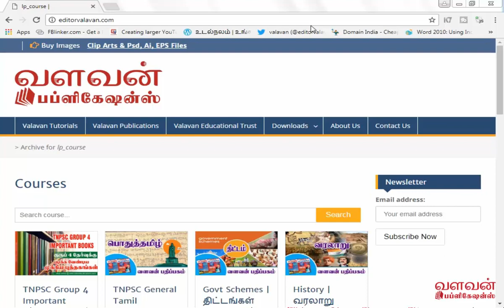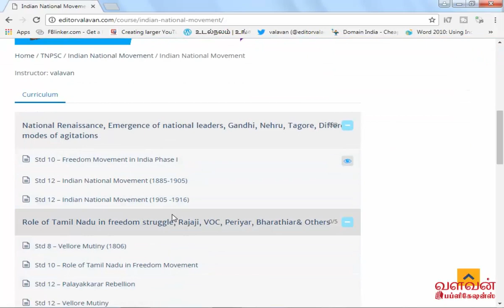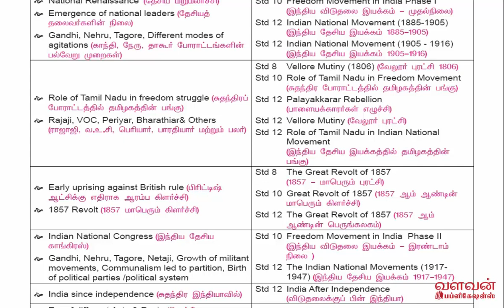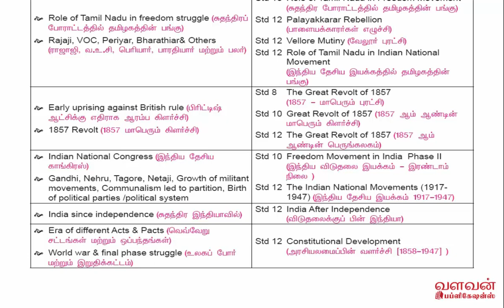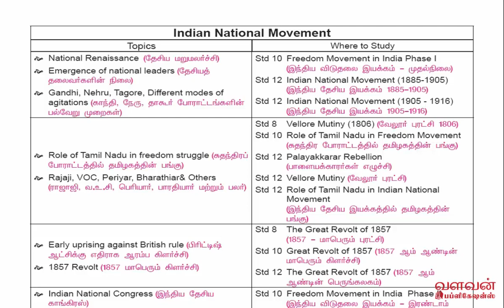How to prepare for group 4 (CCSE–4) –Indian national movement in Samacheer Kalvi Books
valavantutorials, How to prepare for group 4 (CCSE–4) –Indian national movement in Samacheer Kalvi Books

TNPSC தேர்வுக்கு தயாராகும் அனைவருக்கும் Valavan Tutorials மற்றும் TNPSC Study Circle சார்பாக வாழ்த்துகள்…
தேர்வுக்கு தயாராகும் மாணவர்கள் இதனை கண்டும் கேட்டும் பயன்பெறலாம்…
மேலும் TNPSC பொதுத் தமிழ் Study material முழுமையான தொகுப்பினை வாங்கி படிக்க கீழுள்ள லிங்கில் சென்று ஆன்லைனில் வாங்கிக்கொள்ளலாம்…

உங்கள் தமிழ் மதிப்பெண்கள் 100/100 பெறுவதற்கு துணையாக இந்த பாடத்தொகுப்பு தயாரிக்கப்பட்டுள்ளது. சிலபஸ் முழுவதையும் உள்ளடக்கிய இந்த பாடத்தொகுப்பு உங்களுக்கு பயனுள்ளதாய் அமையும்.

மாதிரி பாடத்தொகுப்பு கீழ்காணும் லிங்கில் உள்ளது.